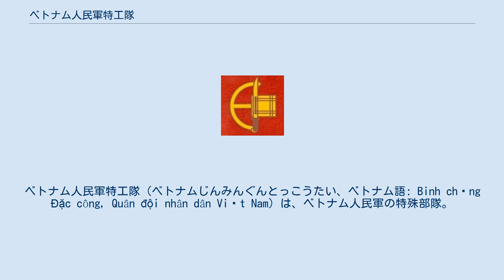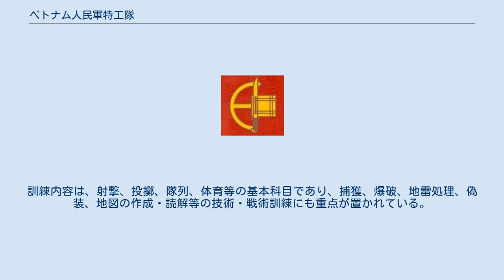ベトナム人民軍特工隊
ベトナム人民軍特工隊（ベトナムじんみんぐんとっこうたい、ベトナム語: Binh chủng Đặc công, Quân đội nhân dân Việt Nam）は、ベトナム人民軍の特殊部隊。
ベトナム語では、特殊部隊を特工（Đặc công、ダッコン）と称する。
 現在は特工司令部の管轄となっている。
 第一次インドシナ戦争時期、既に特殊作戦は行われていたが、小規模のものに過ぎなかった。
 ベトナム戦争中も、数的には少数であったが、敵後方で破壊工作活動を行い、「ベトナムのB-52」と称された。
1964年、各地の小部隊を統合して、第305特工師団が編成された。
1966年4月には、ベトナム人民海軍に第126水上特工連隊（現第126陸戦旅団）が編成された。
1967年、独立兵科たる特工を管轄する総参謀部直属の特工司令部が設置され、特殊部隊の作戦・訓練等の事項を管掌することとなった。
 ベトナム戦争後、特工隊は拡大され、現在、13個特工連隊、1個空挺特工旅団を有する。
 各連隊（旅団）は、約1,600人を有し、以下のような編制を有する。
 要員は、ベトナム陸軍部隊から選抜され、ハノイの特工学校で3～6ヶ月間の教育を受ける。
ベトナム戦争時代は、毎年、将校100人、下士官・兵700～1,000人を養成していた。
連隊・大隊レベルでも、200日以上の訓練が行われるが、雨季には一般に政治教育や生産活動に従事する。
訓練内容は、射撃、投擲、隊列、体育等の基本科目であり、捕獲、爆破、地雷処理、偽装、地図の作成・読解等の技術・戦術訓練にも重点が置かれている。